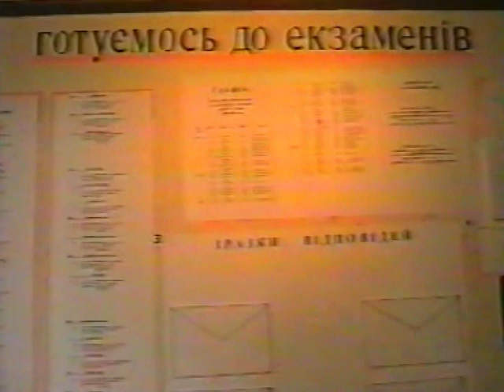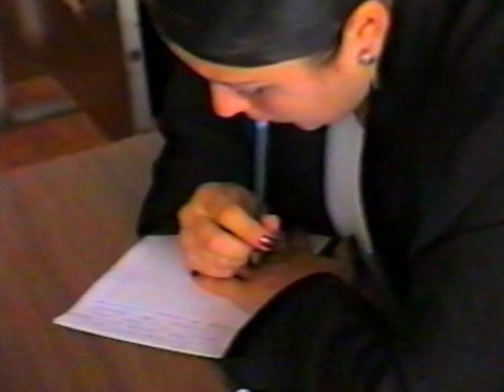Екзамени 2001 (VHS) Голованівський ліцей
Eкзамен - загальна перевірка знань, що проводиться в закладах середньої освіти Російської Федерації, аналог Зовнішнього незалежного оцінювання в Україні.
Єдиний державний екзамен — одночасно випускний іспит зі школи та вступний іспит у виш Російської Федерації. Під час проведення іспиту на всій території Росії застосовуються однотипні завдання і єдині методи оцінювання. Під час оприлюднення результатів ЄДЕ кожен учасник отримує сертифікат, що засвідчує участь абітурієнта в ЄДЕ та містить результати перевірки його знань.
Пoчинаючи з 2009 року ЄДЕ є єдиною формою випускних іспитів у школах і основною формою вступних іспитів до вузів. Також існує можливість повторної здачі ЄДЕ у наступні роки. ЄДЕ проводиться з російської мови, математики, іноземних мов (англійської, німецької, французької, іспанської, китайської), фізики, хімії, біології, географії, літератури, історії, суспільствознавства, інформатики.
Oбов'язковий для всіх школярів іспит з іноземної мови буде введений в РФ в 2022 році.